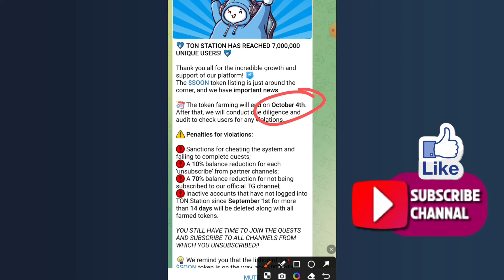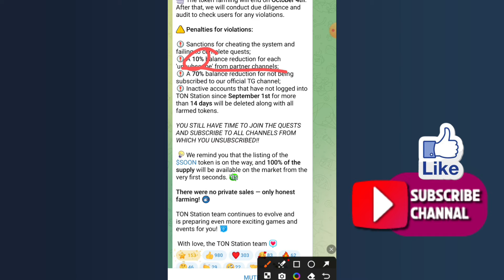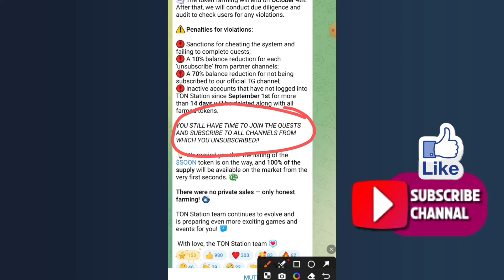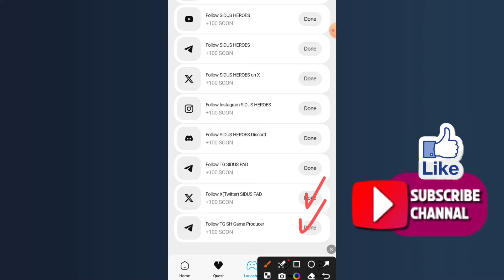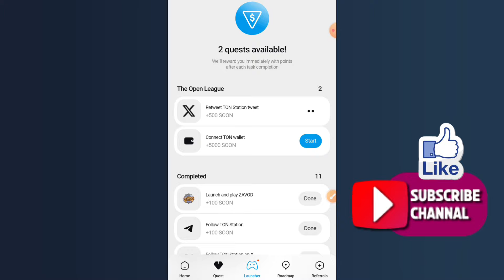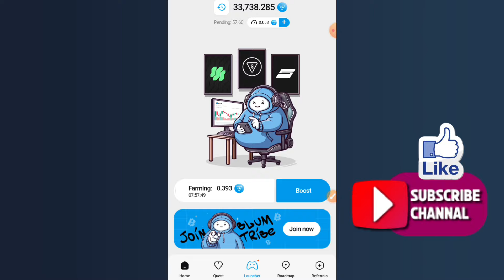Ton Station Cheater User All Token Burn | Ton Station Mining Close 4th October | Rizwan Blouch